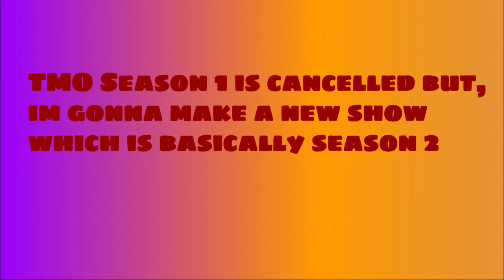Let's Talk About Too Many Objects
Yes, you heard that TMO is canceled and I'm making season 2.
Auditions are out soon and bye bye.